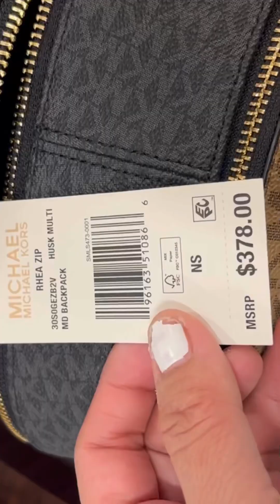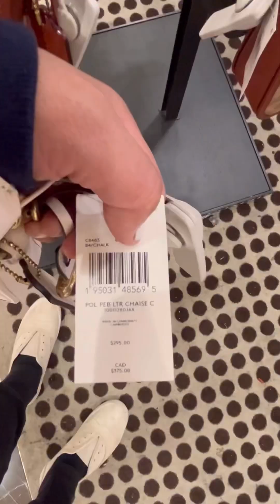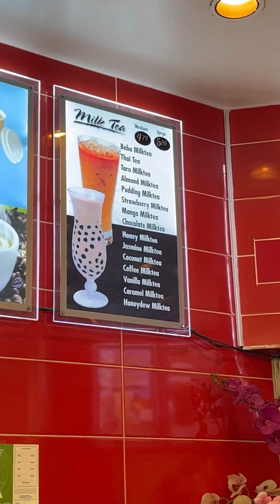Sale in Macy’s Store!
macy’s in lakewood mall